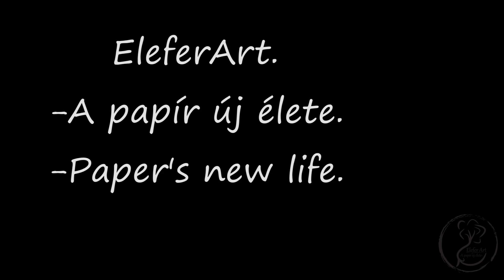Papírmasé halloweeni tökök+ egy kaszás , paper mache halloween pumpkin +1 reaper.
Sziasztok!
Kicsit hangolódjunk az őszre:)
Régebbi papírmasé tökök és egy „kaszás” aki az utca réme a maga 160 cm-es magasságával az akkori szomszédok nagy örömére.
Hello!
Let's get in the mood for autumn :)
Older papier-mâché pumpkins and a "mower" who was the terror of the street with his 160 cm height, much to the delight of the neighbors at the time.